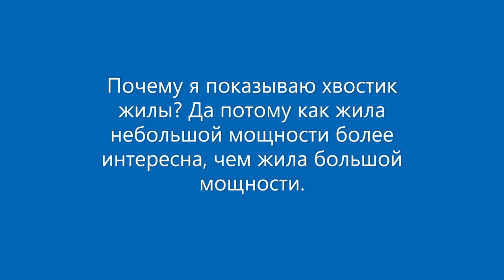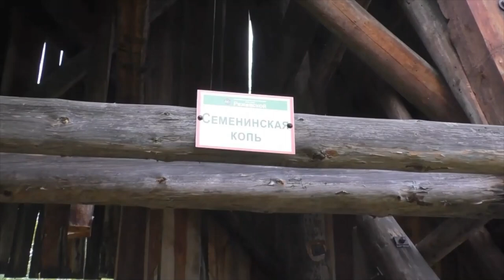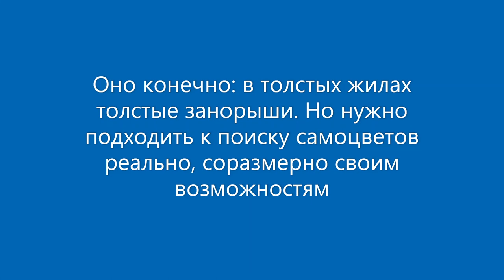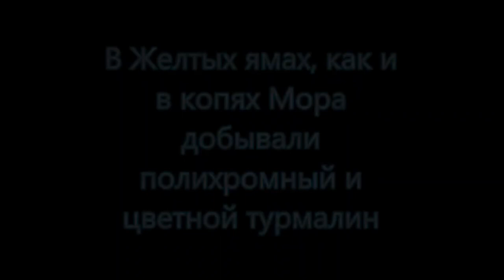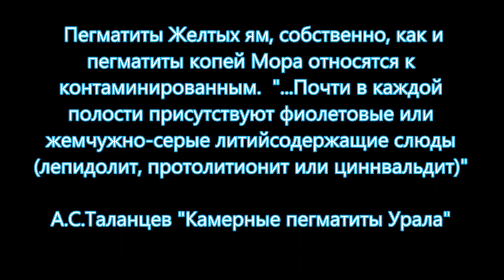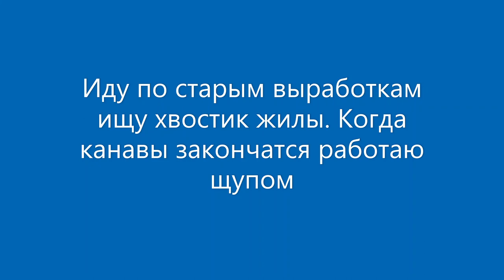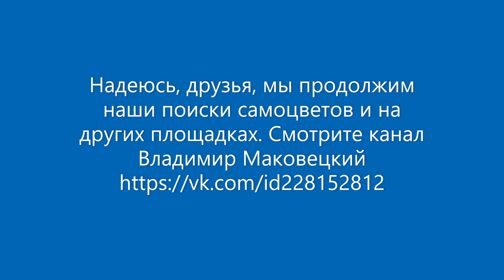За хвостиком жилы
Поиск жилы. Поиск хвостика жилы. За хвостиком жилы пегматитовой на Адуе, копях Мора и Желтых ямах на жилах Урала.
Произведение «За хвостиком жилы» созданное автором по имени Владимир Маковецкий, публикуется на условиях лицензии Creative Commons «Attribution» («Атрибуция») 4.0 Всемирная.